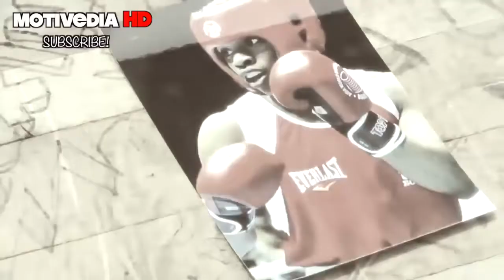Erroll Spence Jr - THE TRUTH (HD) KiOsborn Delores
Song: SunnYz - Victory